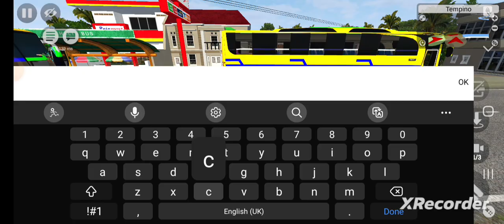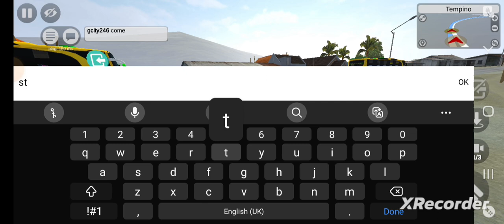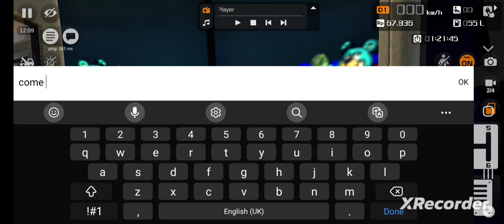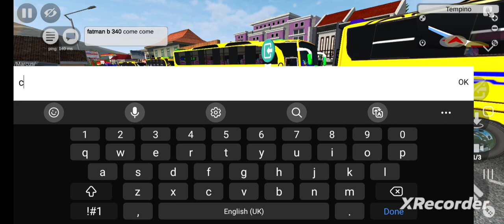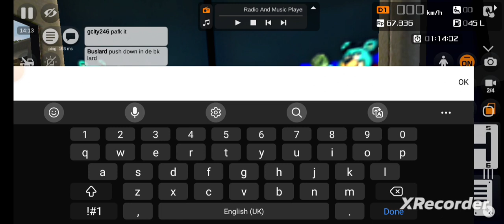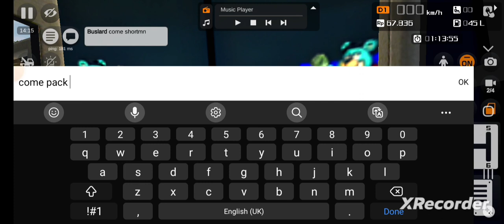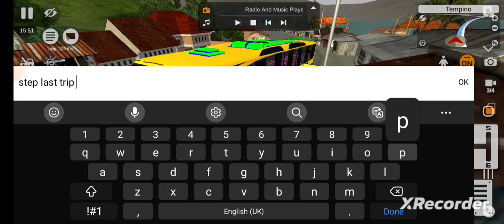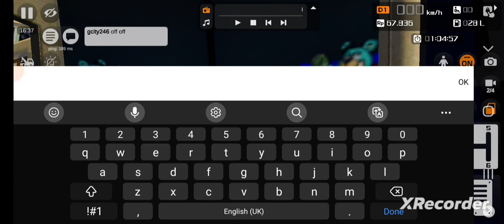Suga back pon de pedle.❤️‍🔥💫🧏‍♂️ 1north bussid 1northfamily.